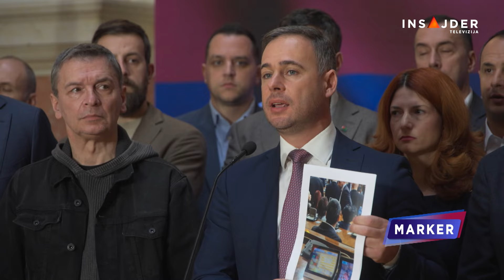Usvajanje budžeta u polupraznoj sali, uz jako obezbeđenje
Skupština Srbije danas je usvojila budžet za narednu godinu i niz drugih zakona o kojima se, usled fizičkog obračuna poslanika u sali pre dva dana, nije ni raspravljalo. Sednica na kojoj se glasalo o 68 tačaka dnevnog reda protekla je uz obezbeđenje u sali, ali bez poslanika opozicije. Oni u današnjem radu Parlamenta nisu učestvovali jer za njih nije legitimno usvajanje budžeta, ali i drugih zakonskih rešenja - jer nije bilo rasprave. Sa druge strane, poslanici vlasti ponovo su optužili opoziciju za nasilje, te aplauzom pozdravili usvajanje svih tačaka dnevnog reda.

Prazne klupe u redovima opozicije i red obezbeđenja kao brana između poslanika vlasti i dela prazne sale. U takvoj atmosferi, vlast je sama izglasala budžet za sledeću godinu.

Satima su predsedavajuće čitale desetine tačaka zakonskih predloga i amandmana o kojima građani Srbije nisu čuli ni reč.

Opozicija poručuje da tako usvojene zakone ne priznaju, i najavljuju krivičnu prijavu protiv Ane Brnabić, kao i pokretanje zahteva za njeno razrešenje sa mesta predsednice Parlamenta zbog kršenja poslovnika.

Pratite nas na i na društvenim mrežama